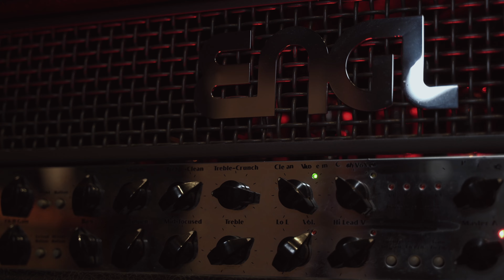The Halo Effect - Shadowminds (Guitar/Vocal Cover by Tommy)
Original by The Halo Effect

Whole song recorded/mixed/mastered by myself
Video by Krzysztof Frąckowiak

Hi, my name is Tomasz I play in two bands - melodeath band called Between and symphonic metal band Morning Dream. I also run a small recording studio in Lubon/Poland

On my youtube channel there is lots of videos with my songs entirely produced, mixed, mastered by myself. You can also find some metal guitar/vocal  covers.

Important links:
Cross Street Studio